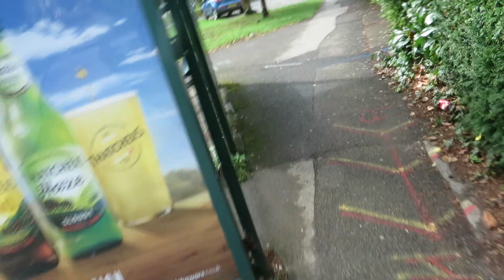6TH AND 7TH SEPTEMBER 2024 BOTH QUARTER DAY CLOUDY OR RAINY AND SUNNY OR HAZY SUNSHINE OTHERWISE